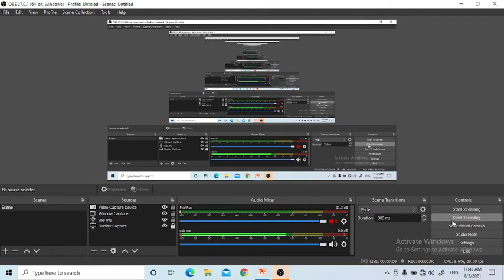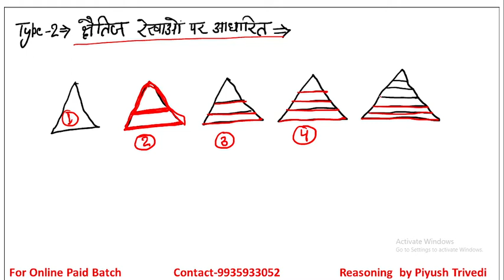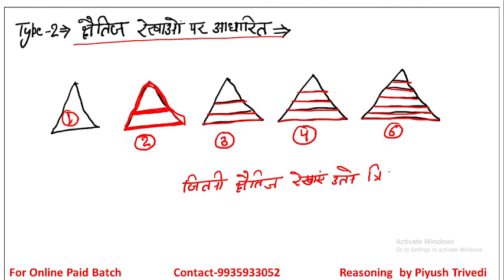SSC GD Special |Best Trick for Counting Figure Reasoning|Solve करें 5 सेकंड में